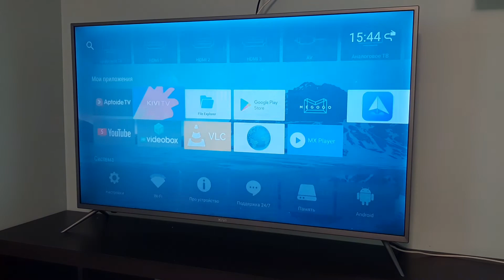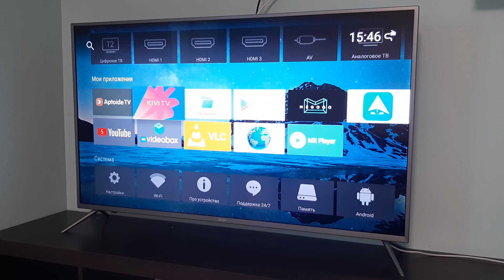Обзор телевизора Kivi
Обзор на телевизор Kivi - Киви.
Пользуюсь год, проблем не было. Достаточно долго мой телевизор Kivi загружается, но это моё предположение, так как дома других нет и не с чем сравнить.
А вообще , доволен что купил телевизор Kivi, а не другой более раскрученный бренд, так как переплата была бы очень значительная.